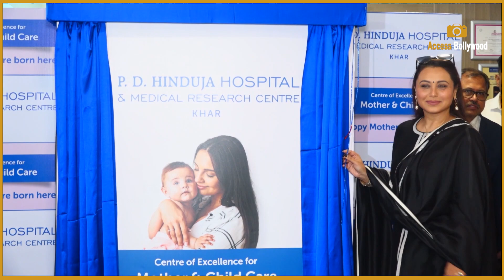Rani Mukerji At The Inauguration Of Centre Of Excellence For Mother & Child Care | Hinduja Hospital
Rani Mukerji At The Inauguration Of Centre Of Excellence For Mother & Child Care | Hinduja Hospital | Access Bollywood

Access Bollywood  :-